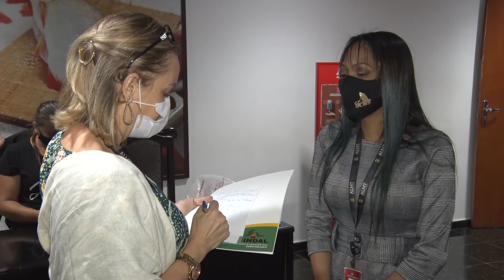Assembleia Legislativa esclarece as novas regras da previdência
A Assembleia Legislativa esclareceu aos seus servidores como ficarão as novas regras para a previdência, as medidas adotadas pelo Governo do Estado seguem as mudanças feitas pelo Governo Federal.